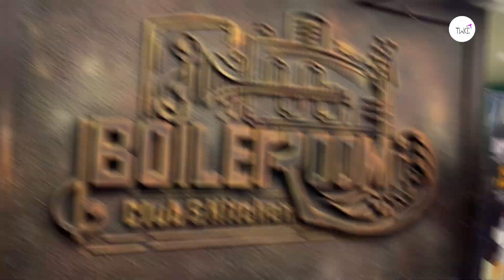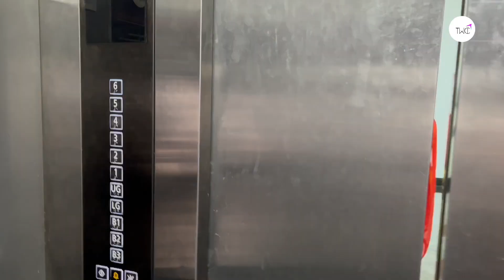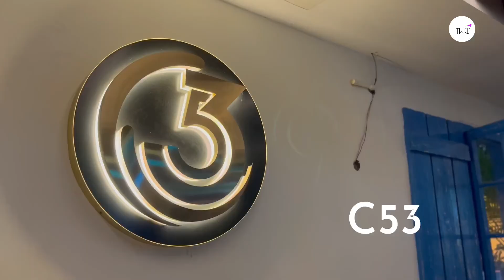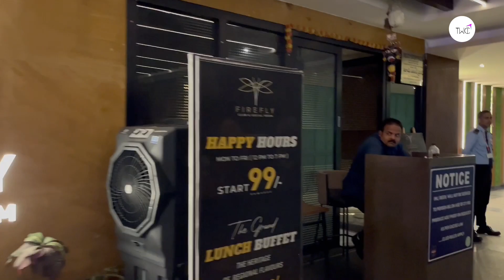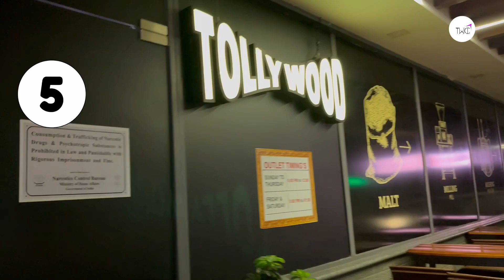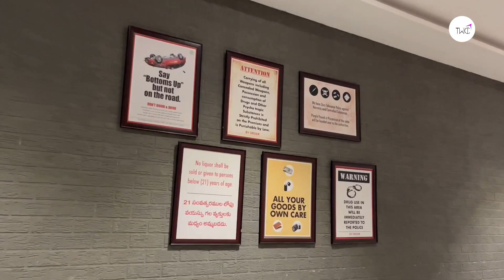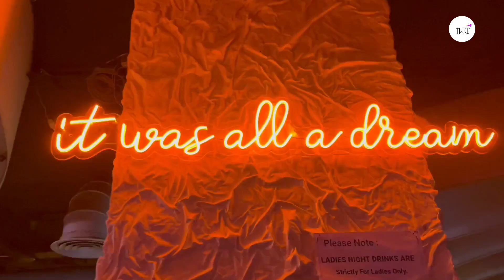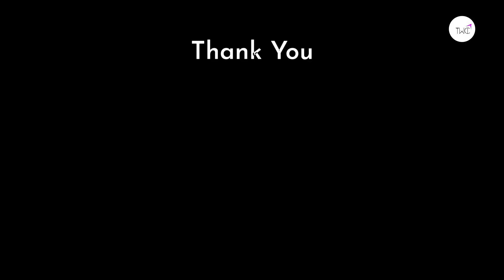పద మామ పబ్ కి పోదాం|| ఇచ్చట మందు ఫ్రీ ||1 PLACE 6 PUBS || HYD NIGHT LIFE || TRAVELWITHCHAKRI |TWC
HI guys ...

hyd lo oka best place ni ee video lo explore chesanu...weekends or weekdays
ee place lo manchi vibe untundi...family tho friends tho enjoy cheyagalige place...evaraithe telugu live band ink live screening and delicious food kosam chusthunnaroo...ee video mikosame...hope you guys like it...thank you so much for your support ...

yours